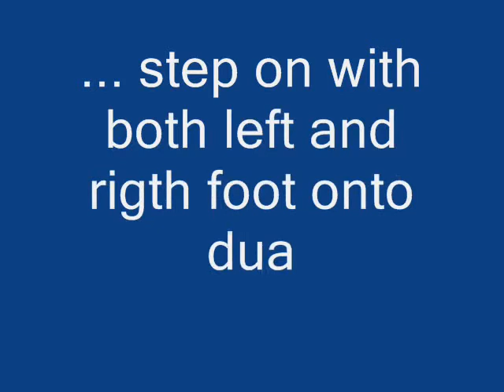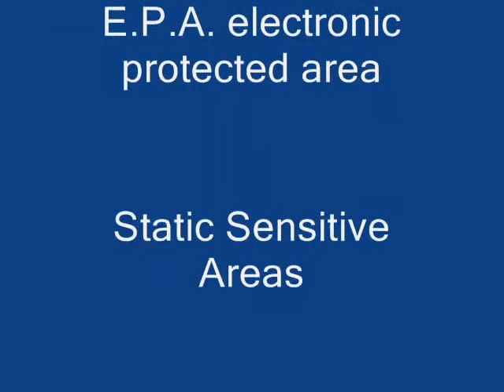ESD TEST WEARING ANTISTATIC CLOGS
ESD test on antistatic clogs with dual foot plate shoe tester. Test ESD della scarpa ciabatta antistatica  con tester per calzature con piastra a piedi separati. Test ESD des sabots antistatique  avec tester avec les  pieds separées.